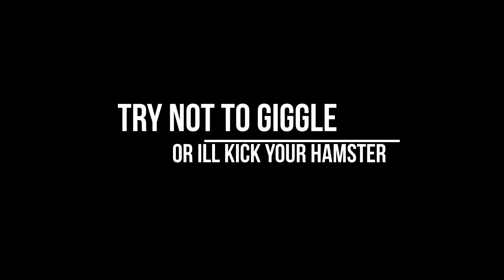try not to laugh hahahaha